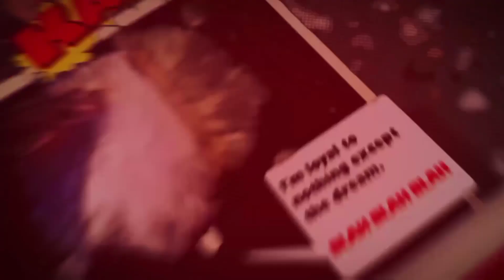Using Quake On RAID - King Legacy Roblox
In this Video I will Use Quake On raid

👉TAGS👈